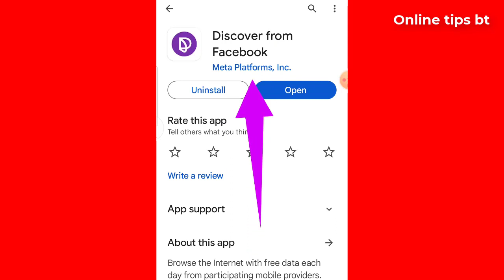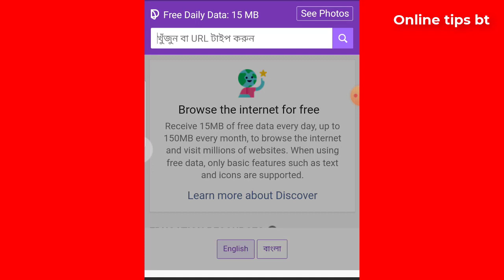ফ্রিতে সারাদিন ইন্টারনেট চলবে। Free internat / কিভাবে ফ্রি ইন্টারনেট চলবে।ফ্রি ইন্টারনেট চালানো উপার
Free internet. How to get free internet. ফ্রতে সারাদিন ইন্টারনেট চলবে। Free internat.  কিভাবে ফ্রি ইন্টারনেট চলবে। ফ্রি ইন্টারনেট চালানো উপার